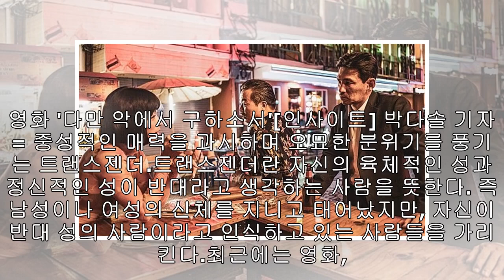작품서 치명적인 ‘트랜스젠더’ 연기하며 관객 전부 홀린 ‘연기파’ 배우 6인